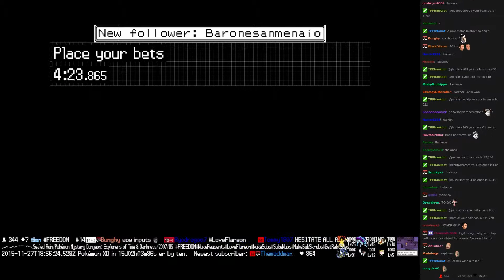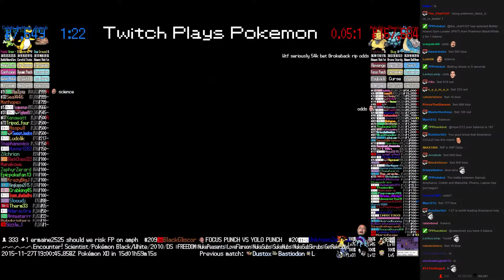Twitch Plays Pokémon Battle Revolution - Match #30800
Match #30800 [Blue: Swinub, Ampharos, Celebi] vs [Red: Makuhita, Pineco, Lapras]